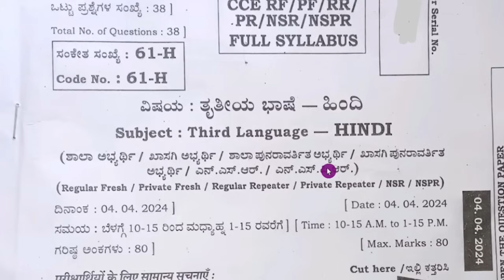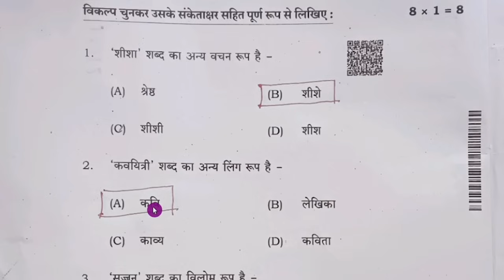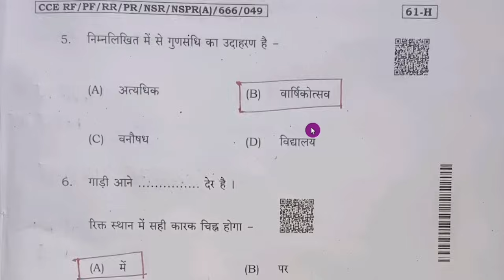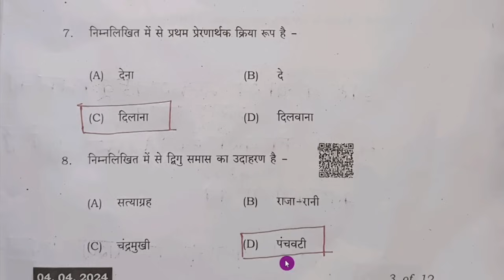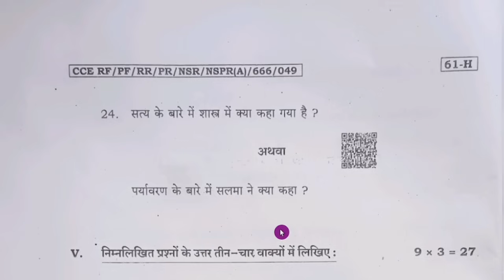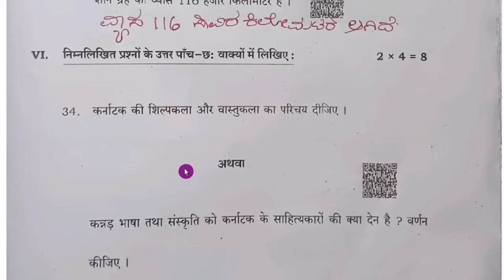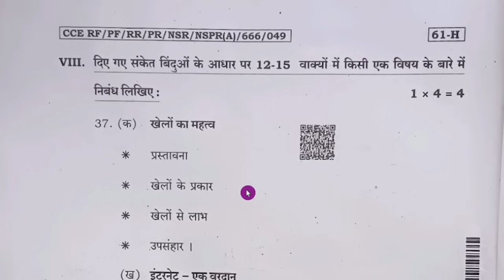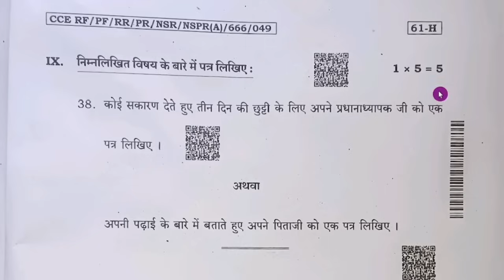SSLC Hindi Final Exam Answers 2024 | SSLC Hindi Annual Exam Answers 2024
SSLC Final Exam Answers 2024

SSLC ವಿಜ್ಞಾನ ರಾಜ್ಯಮಟ್ಟದ ಪೂರ್ವ ಸಿದ್ಧತಾ ಪರೀಕ್ಷೆಯ ಮಾದರಿ ಪ್ರಶ್ನೆ ಪತ್ರಿಕೆ -1 ಉತ್ತರಗಳೊಂದಿಗೆ

SSLC ವಿಜ್ಞಾನ ಮಾದರಿ ಪ್ರಶ್ನೆ ಪತ್ರಿಕೆ ಉತ್ತರಗಳು

SSLC ವಿಜ್ಞಾನ ಪಾಸಿಂಗ್ ಮತ್ತು ಸ್ಟಾರಿಂಗ್ ಪ್ಯಾಕೇಜ್ 2024